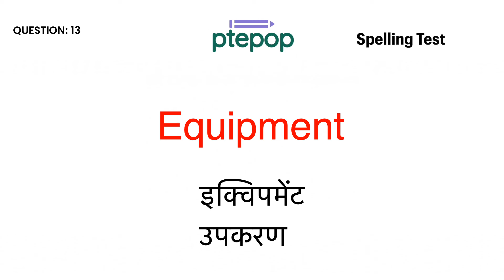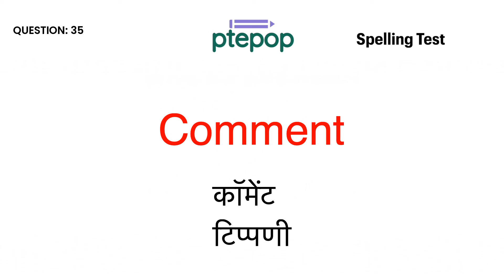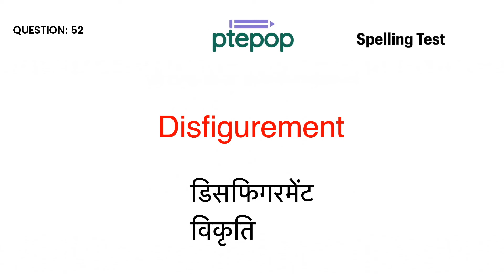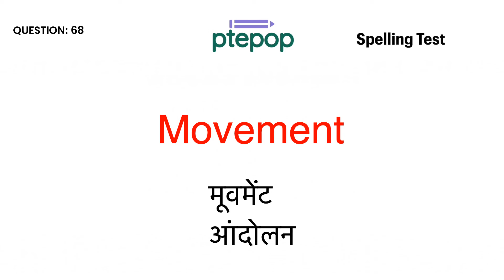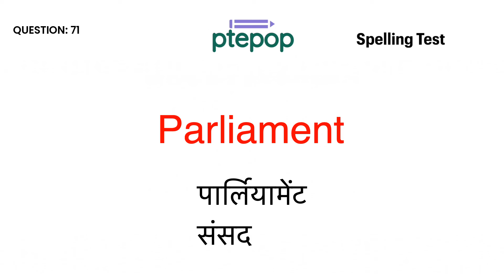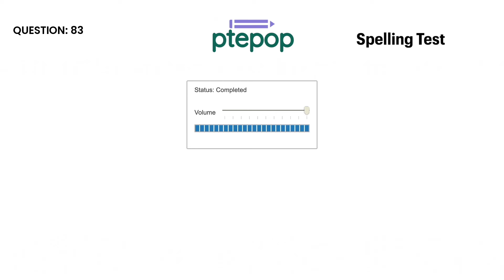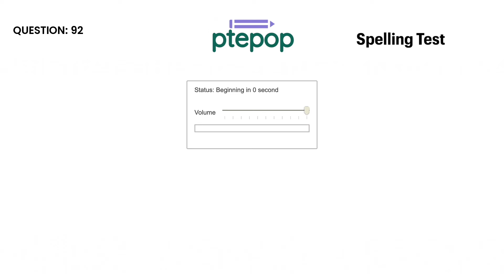📝 PTE 'ment' Words Spellings Test 2024 | Most Repeated & Important | Part-5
🎉 In this video, we bring you an invaluable resource to enhance your spelling skills and excel in the PTE exam. Join us as we explore the most repeated sentences for dictation and other PTE modules, focusing on essential vocabulary that frequently appears in the test. 📚✍️

Mastering accurate spelling is crucial to achieving a high score in the PTE exam, and this video is designed to help you do just that. 🎯 Our carefully curated selection of sentences covers a wide range of topics commonly encountered in the PTE test, ensuring that you are well-prepared for any question that comes your way. 🌟

Throughout the video, you will have the opportunity to practice spelling challenging words and phrases, improving your overall accuracy and fluency. 🔠 We provide clear enunciation and repetition of each sentence, allowing you to listen carefully, comprehend the context, and then accurately transcribe the words. 🗣️👂

Not only will this video assist you in the dictation section, but it also enhances your vocabulary for other PTE modules. 📝✨ The repeated vocabulary presented in these sentences will prove beneficial for multiple sections of the test, such as writing, speaking, listening, and reading. 📖🎙️👀

Our experienced instructors will guide you through each sentence, offering tips and tricks to remember the correct spelling of challenging words. 💡🔤 They will also provide explanations for any confusing terms, ensuring you grasp the meaning and usage of the vocabulary presented. 🤔📚

Whether you are a beginner starting your PTE journey or a seasoned test taker looking to fine-tune your skills, this video is a valuable resource for you. 💪 Strengthen your spelling abilities, expand your vocabulary, and boost your confidence with our comprehensive PTE Spelling Practice for 2023. 🚀

Get ready to ace the PTE exam with our expert guidance and proven strategies. Let's begin the journey to success together! 🎓✨
pte most repeated words
pte most repeated vocab, spellings
pte spellings
pte vocabulary
pte most repeated vocabulary
read aloud
pte practice
repeat sentence
pte repeat sentence practice
dictation
pte listening
image pte
describe image
pte test
retell lecture
pte exam
pte tips
pte exam
pte tips